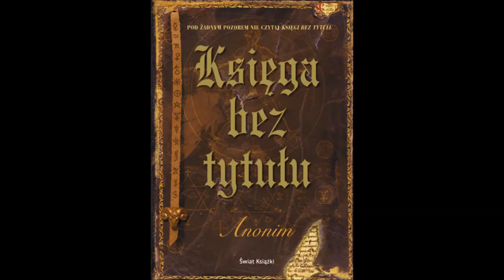Anonim Księga bez tytułu part 2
Kolejna cześć audiobooka Anonim Księga bez tytułu